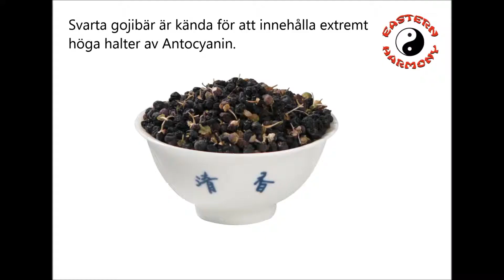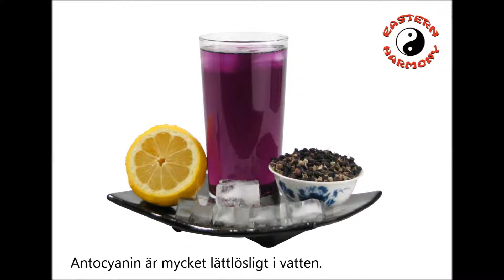Svarta Gojibär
Svarta gojibär är kända för att innehålla extremt höga halter av Antocyanin, som är de mest effektiva naturliga ämnet mot fria radikaler. Antocyanin är mycket lättlösligt i vatten, därför kan svart gojibär avnjutas i vatten som dryck.